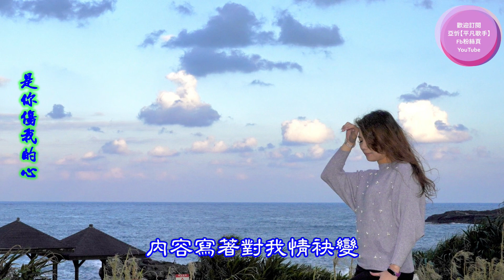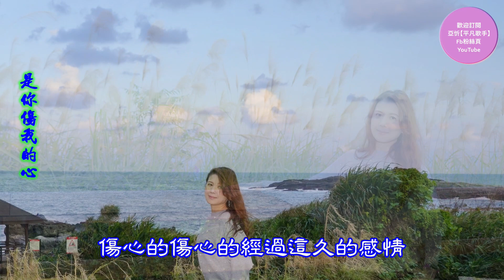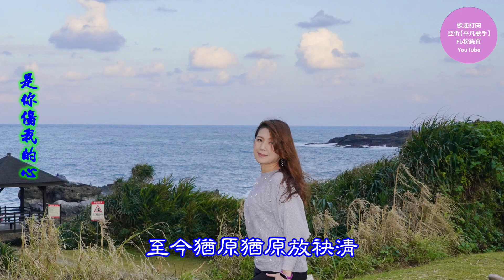【是你傷我的心】 亞忻Cover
是你傷我的心
原唱：詹雅雯
作詞：詹淑貞
作曲：穎川

拆開這張舊批信
內容寫著對我情袂變
傷心的傷心的　經過這久的感情
至今猶原猶原放袂清
甘是別人比我卡有情
乎你看無我對你的心
無留戀過去情意深
是你無情 是你無情
是你傷我的心